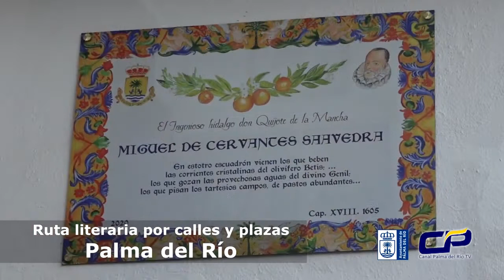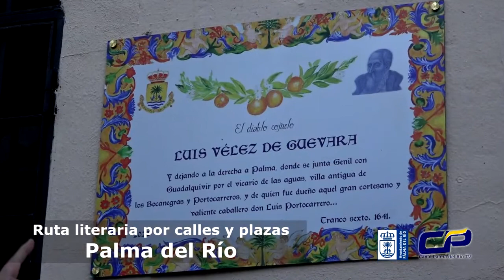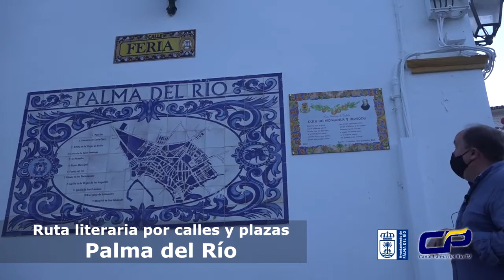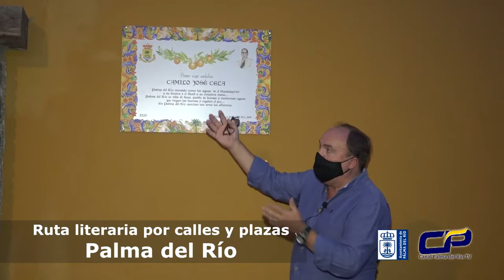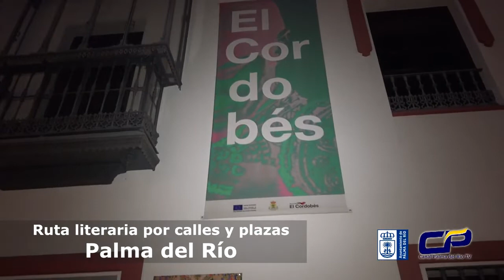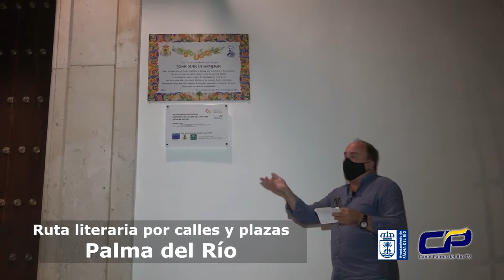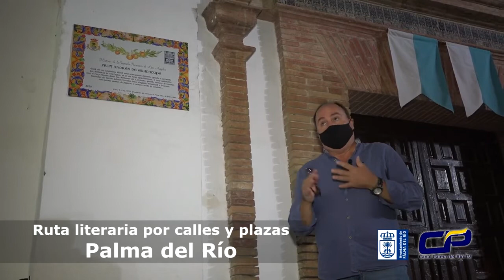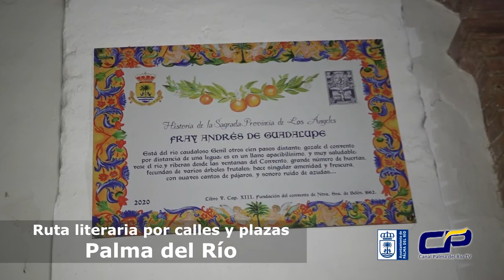Ruta literaria por calles y plazas de Palma del Río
Una ruta literaria por calles y plazas de Palma Del Río de la mano de Manuel Muñoz Rojo,  donde María José Luque, pintora local ha realizado las placas que se han colocado en lugares singulares de la ciudad.